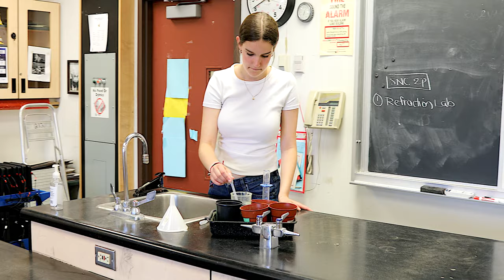International Student Program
The International Student Program offers one semester or one-year opportunity for students all over the world to study and experience Canadian life in Simcoe County. There is a variety of core and elective courses students can take while with us. Also, they can participate in sports and different clubs at school.